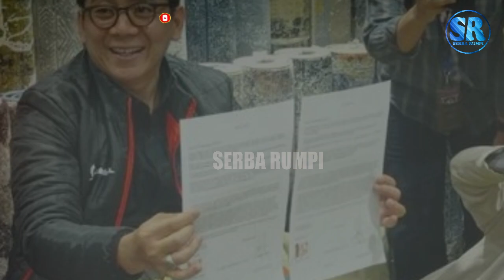Akan segera masukkan gugatan perceraian ke PA, kuasa hukum Virgoun beri ultimatum pihak Inara Rusli